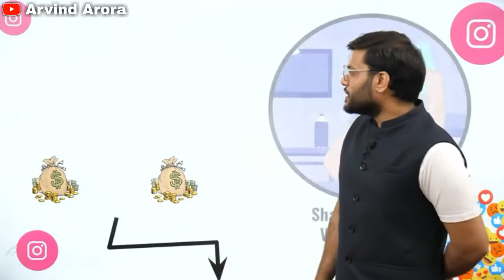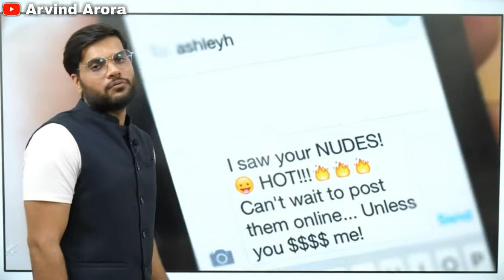💯Don't fall in Online love 💞🚫 | Arvind Arora | A2 Motivation Fan Page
अब जुड़े a2 family के साथ हर जगह :😊Youtube/ Instagram / Telegram / facebook / twitter /

Credit - A2 Motivation (Arvind Arora)

Please appreciate us by :
1. Like the video

Searches to get A2 sir's video -

{ A2 sir
a2 sir classes
a2 sir video
a2 sir chemistry
a2 sir channel
a2 sir ki channel
a2 sir ki class
a2 sir josh talks,
a2 sir patwari
a2 sir viral video
arvind arora
arvind arora chemistry class 12 etc.}